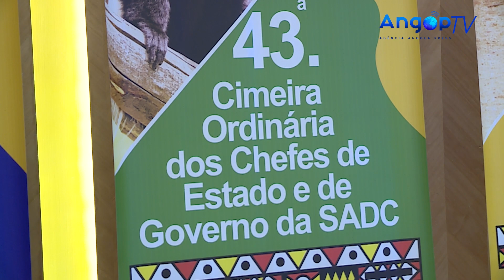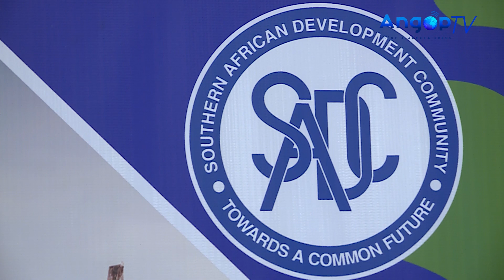SADC analisa financiamento de projectos para o exercício de 2023 2024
O Comité Permanente dos Altos Funcionários da SADC está a analisar a situação financeira da organização, no quadro do processo de industrialização e da criação de infra-estruturas na região.